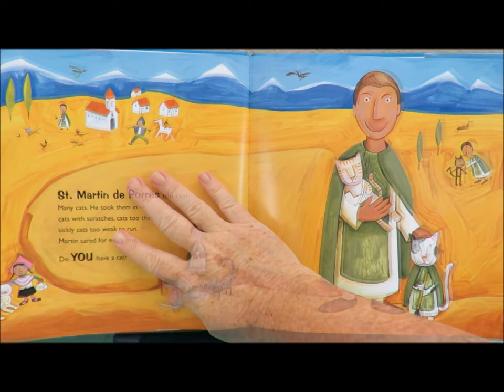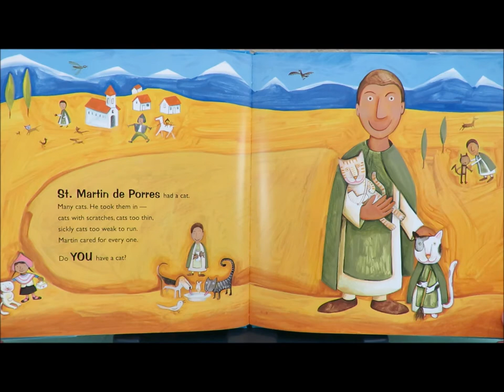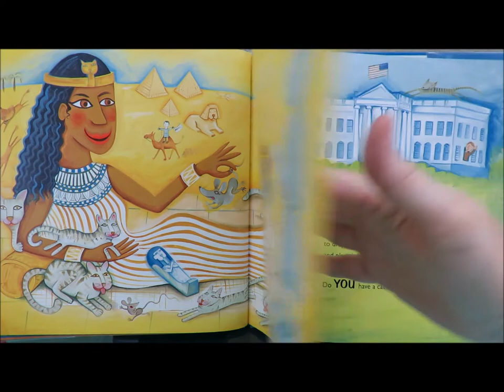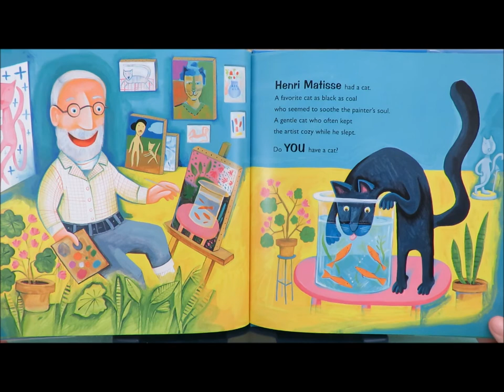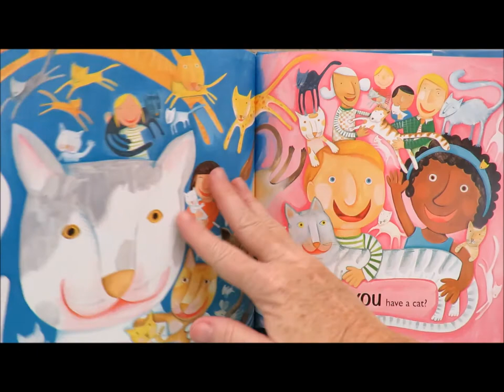Storytime with Berly: Do You Have a Cat? by Eileen Spinelli